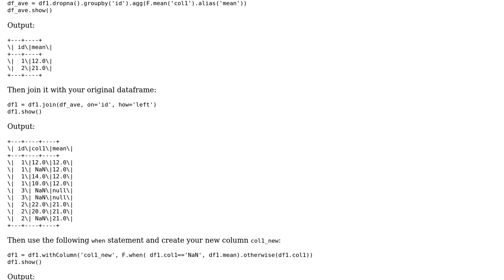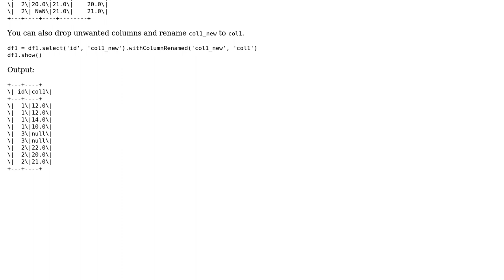How can I substitute null values by average values in PYSPARK? (2 Solutions!!)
How can I substitute null values by average values in PYSPARK?

With thanks & praise to God, and with thanks to the many people who have made this project possible! | Content (except music & images) licensed under CC BY-SA | Music | Images & others | With thanks to user Fluxy user Alon user Ala Tarighati and the Stack Exchange Network Trademarks are property of their respective owners. You are responsible for your own actions.